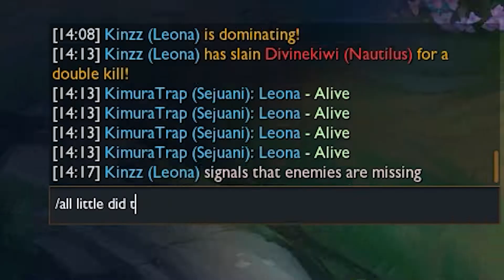Dobkins was the Carry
"I thought I was the carry."
"You are nothing."

Footage owned by me
League of Legends is owned by Riot Games
Various sound effects from Game SFX
Boosted Monkey from Imaqtpie
Comedy music from Comedy Scene Music Music, Funny Background Music, and FesliyanStudios Background Music
Additional Music by Kirill Pokrovsky